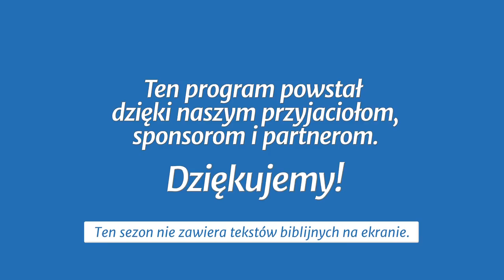Studium biblijne - 384 ): Nawrócenie Pawła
Studium biblijne lekcji Szkoły Sobotniej (sezon 30) z 4 sierpnia 2018 r., pt. „Nawrócenie Pawła”. Na podstawie kwartalnika „Lekcje Biblijne 3/2018”: Wilson Paroschi, „Dzieje Apostolskie”.

STUDIUM BIEŻĄCEGO TYGODNIA: Dz 26,9-11; Pwt 21,23; Dz 9,1-20; 1 Kor 9,1; Ga 1,1; Dz 9,21-30.

TEKST PRZEWODNI: „Idź, albowiem mąż ten jest moim narzędziem wybranym, aby zaniósł imię moje przed pogan i królów, i synów Izraela” (Dz 9,15).

W STUDIUM UDZIAŁ BIORĄ: Igor Baron (prowadzący), Krystyna Hołodyńska, Damian Bilicz, Halina Szklorz.